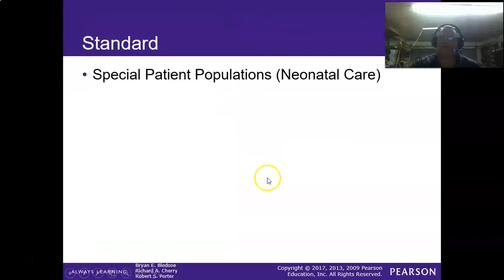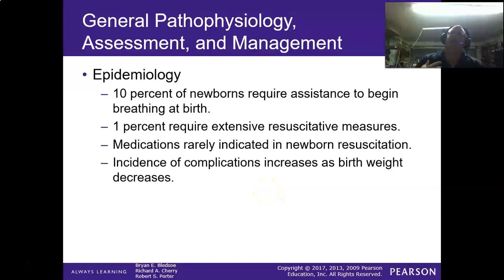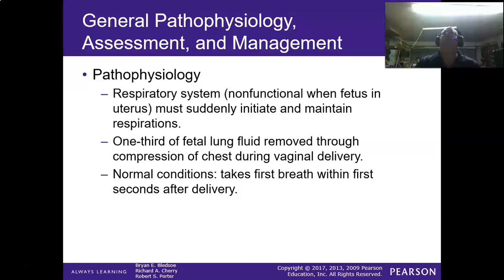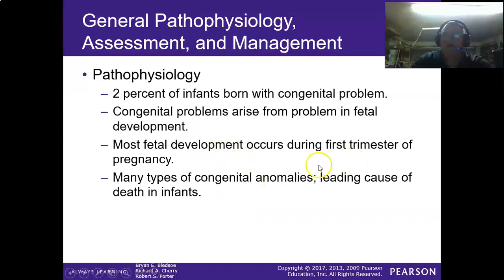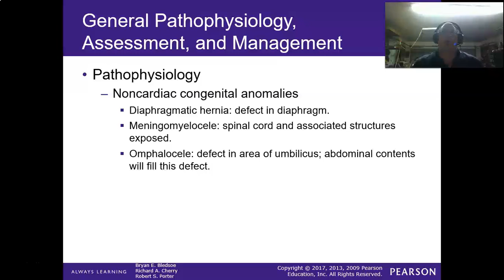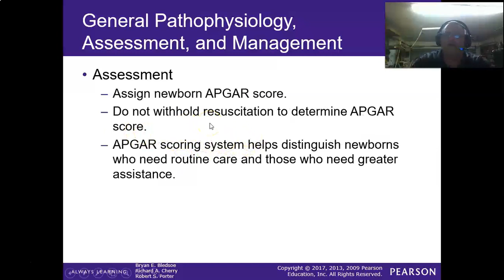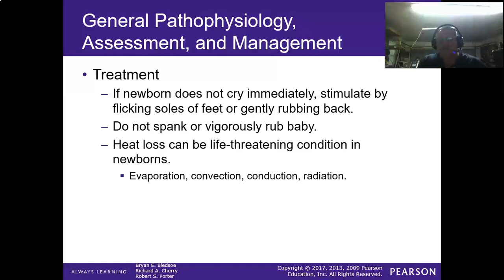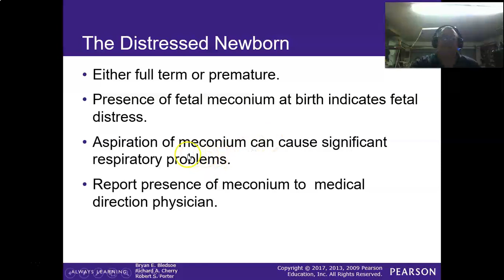Video NEO Part 01 intro and assessment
CF EMS review of Neonatology part 1: intro and assessment